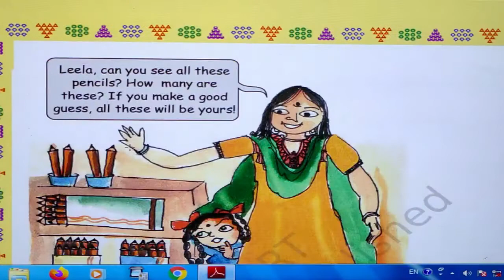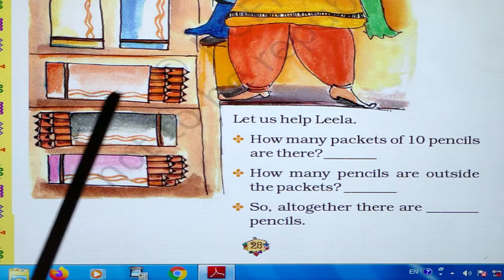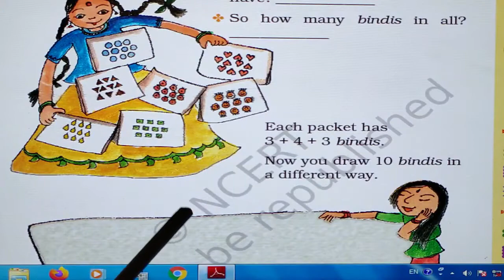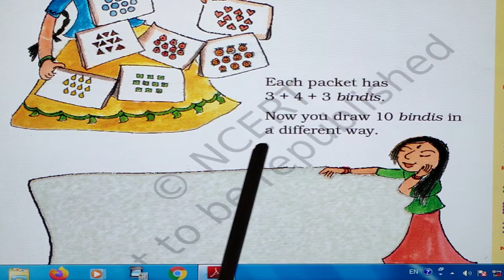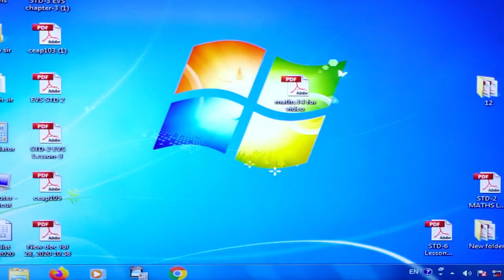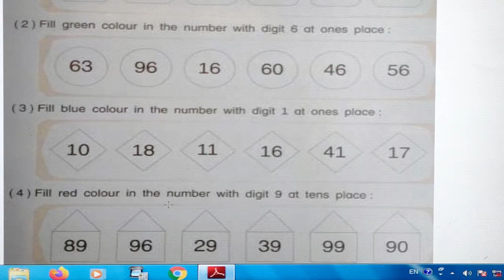Std-2 Sub-Maths L-4 Counting in Tens (Part-3) by Miss. Krishna Parmar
Sub-Maths L-4 Counting in Tens (Part-3)